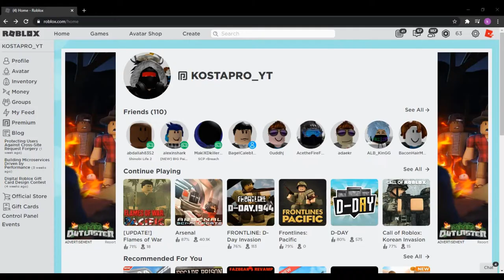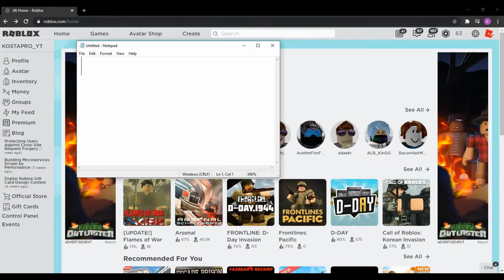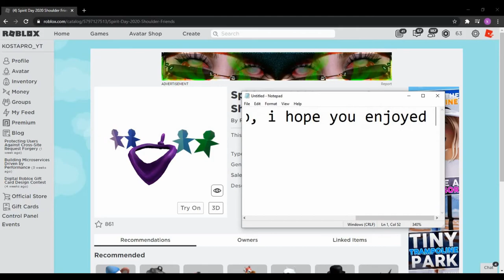ANOTHER ROBLOX PROMOCODE!!! (Spirit Day 2020 Shoulder Friends)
ROBLOX JUST RELEASED ANOTHER PROMOCODE!